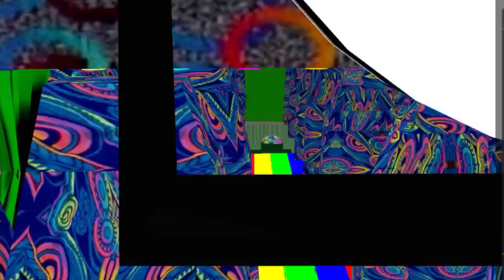BMR BOSS MOD REALIZED |download now 👇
വീഡിയോയുടെ അവസാനം മൂന്ന് ആനിമേഷൻ keyd കൊടുത്തിട്ടുണ്ട് കാണാൻ മറക്കരുത്

 ഈ വീഡിയോ കാണുന്ന എല്ലാവരും വീഡിയോ മാക്സിമം സപ്പോർട്ട് ചെയ്യുക ലൈക് ആൻഡ് സബ്സ്ക്രൈബ്

MOD CREDIT :team tvz official